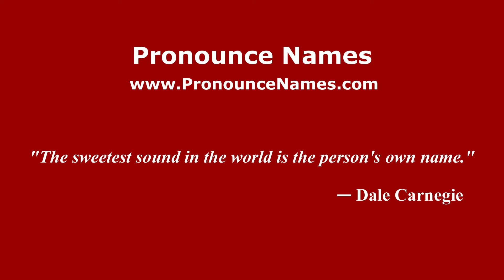How to pronounce Winarni Binti Slamet (Indonesia/Indonesian) - PronounceNames.com